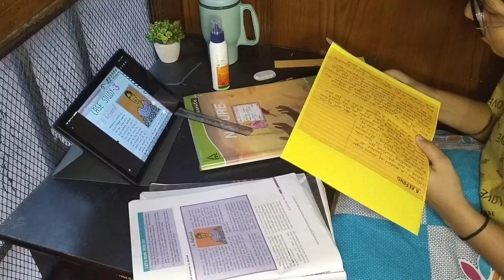Day-18/30 *Study Vlog* as a 10th grader!!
Heyy guyzz
I Ritika Pathak of class 10 is back with day - 18 vacation study vlog .

With ❤️
Sanchita Pathak